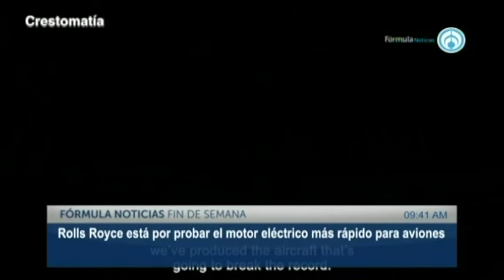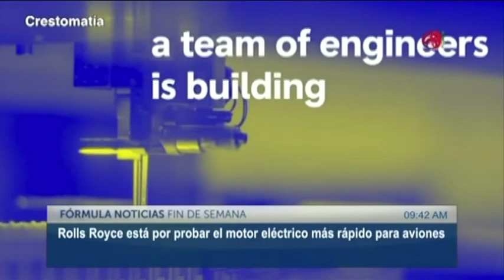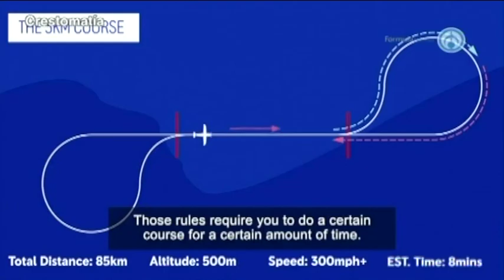Los placeres de la tecnología con Armando Reygadas. 070321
Y en Los Placeres de la Tecnología Armando Reygadas
 nos habla sobre: viaja a la Luna
🌘🚀 con un millonario japonés
,  la nueva tecnología de realidad virtual de Microsoft
, vuela en el avión eléctrico más veloz y mira a la tierra desde este hotel espacial
Radio Fórmula📰🗞️🎙️📺📻